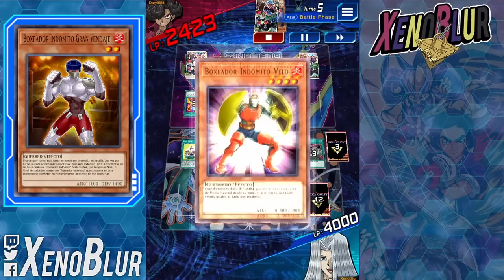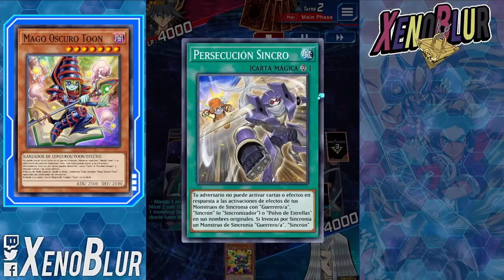REGRESA EL DECK MAS ENTRETENIDO!! NUEVOS TOONS!! | Yu-Gi-Oh! Duel Links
AL FIN TENEMOS NUEVO SOPORTE TOON

0:12 Deck
4:00 Duelos